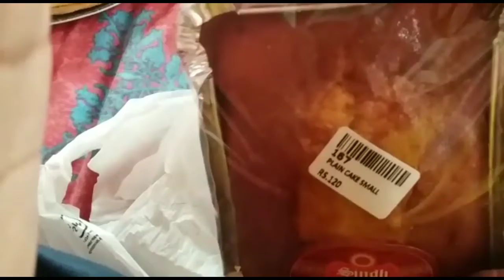Ye Kia Ho Gaya Corona Virus #(Covid-19) Ho Gaya